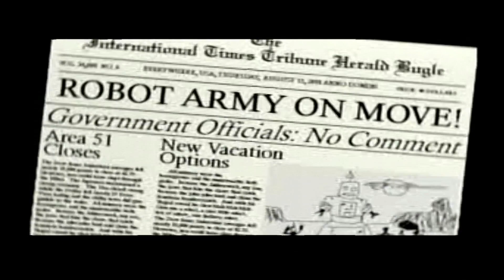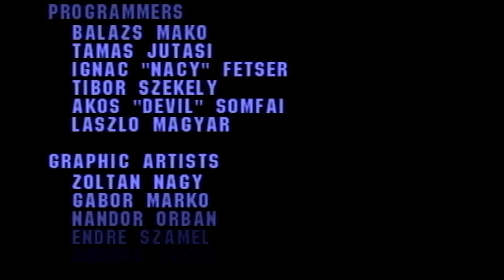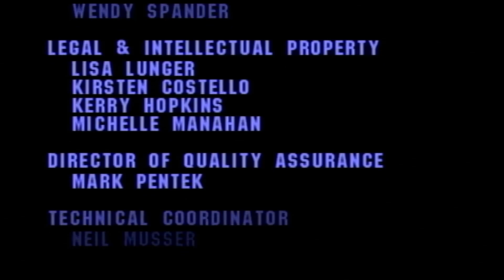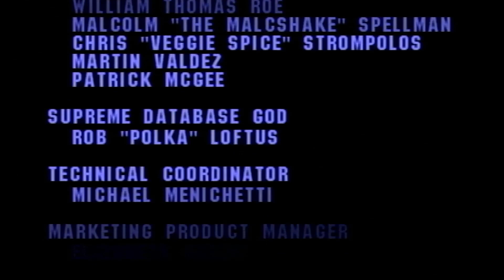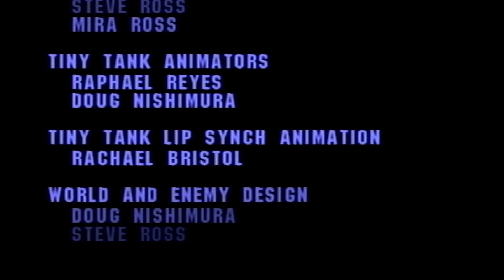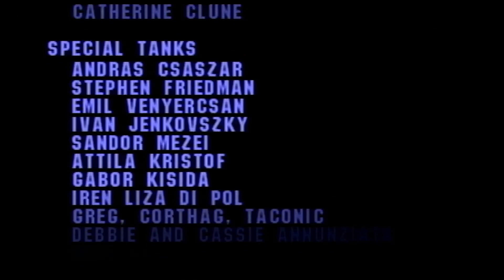Tiny Tank Playthrough: part 5 Final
I succeeded in beating the game and proud of it.